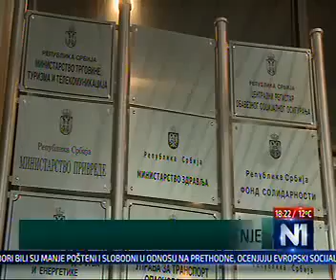Puna primena zakona o inspekcijskom nadzoru